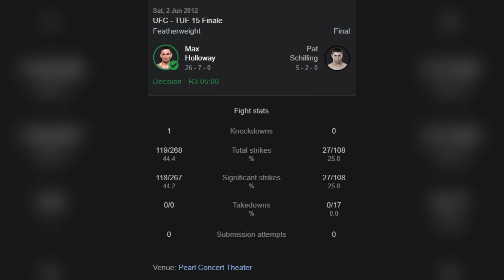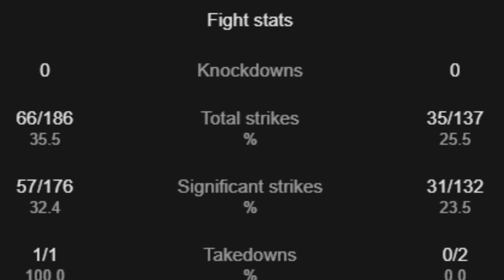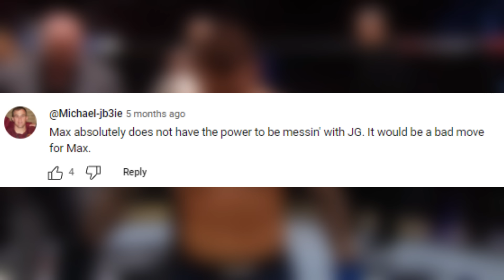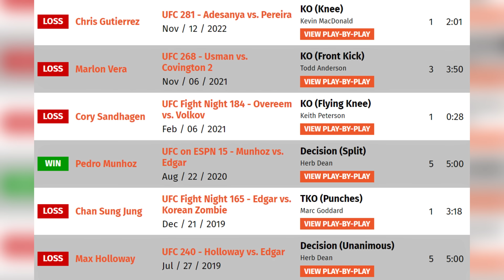Every Max Holloway Fight Explained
Quite literally talking about ALL Max Holloway fights in his career. Including his debut in the local scene and UFC bouts.

Don't miss out on the latest insights into your favorite fighters and MMA personalities.